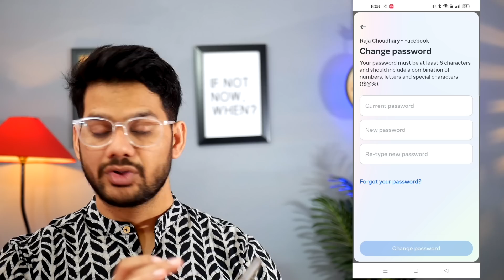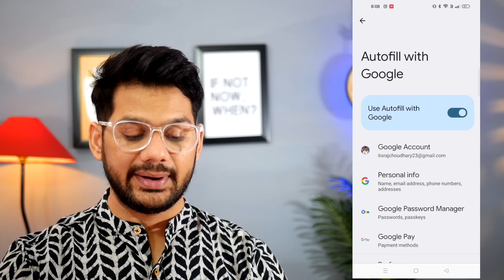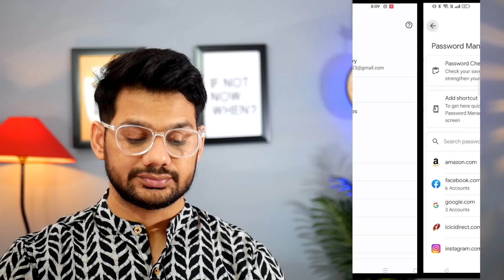facebook ka password kaise pata kare | facebook password kaise pata kare apna | fb password change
facebook password
facebook ka password bhul chuke hain password kaise dekhe

🤞🏻KEEP SUPPORTING